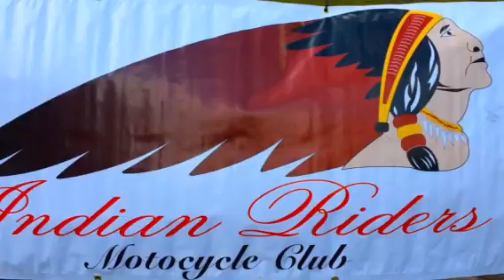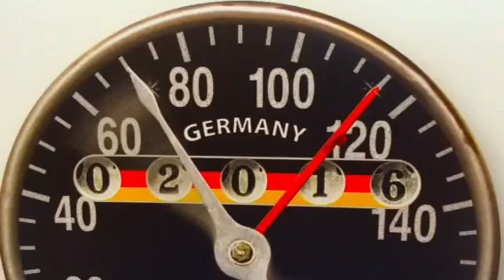International INDIAN Motocycle Rally 2015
Impressions from the International INDIAN Motocycle Rally 2015 at Prescott Speed Hill Race Course - Gotherington - Cheltenham - England.
A Special Thank you to the INDIAN Riders Club who organized a perfect Rally!
See you all next year in Kierspe - Germany - July 2016 (for further Information please refer